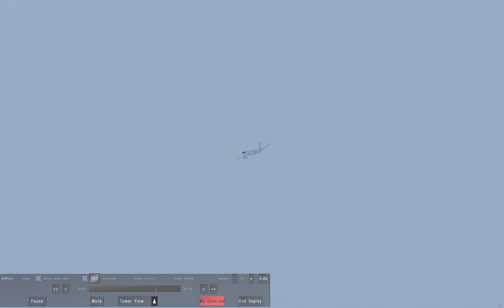Beautiful A320neo recovery lol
The physics were a bit weird lol